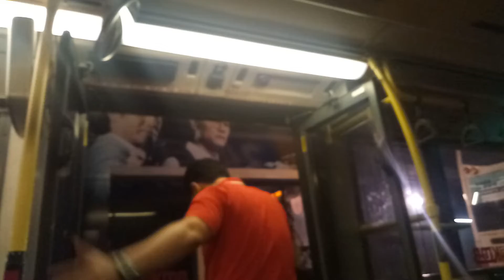KMB K 3ASV174 KC8347@14落車門開關過程